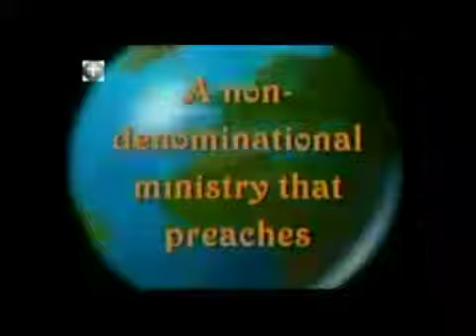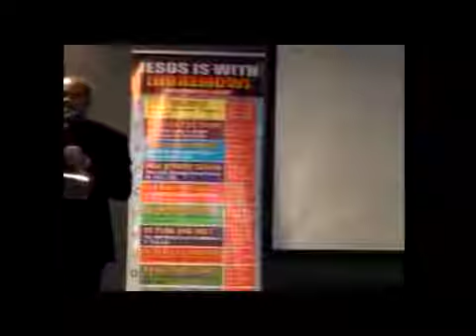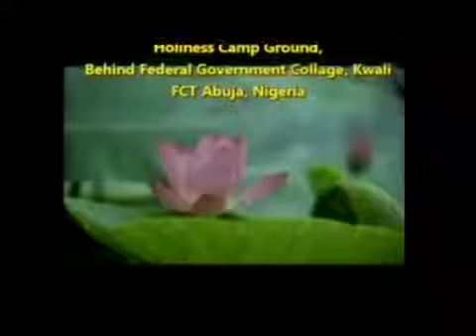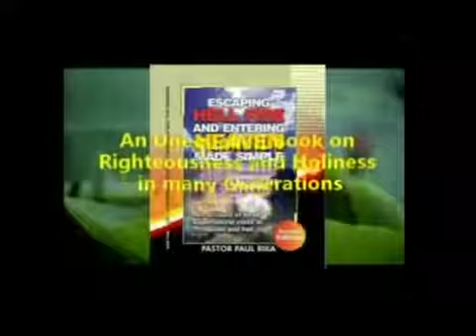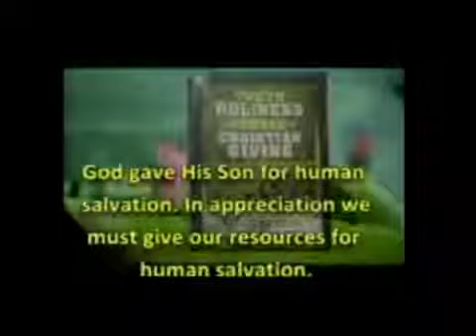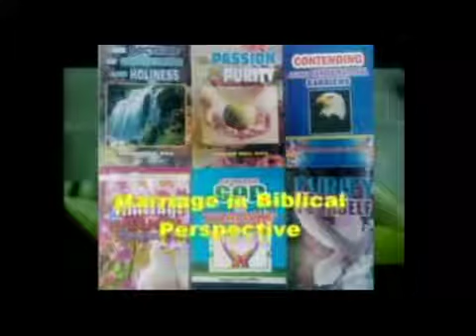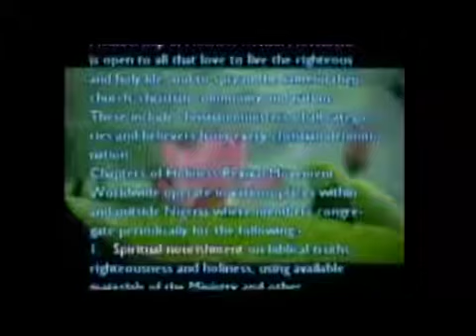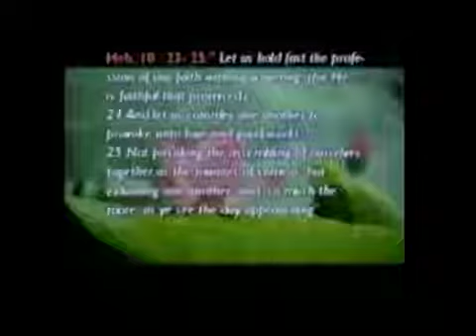CHARACTER OF A GOOD CHRISTIAN, PST PAUL RIKA